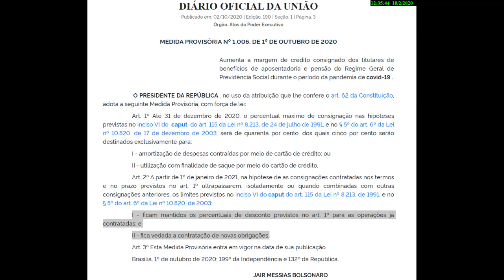LIBERADA A MARGEM DE 5% COM PUBLICAÇÃO NO DIÁRIO OFICIAL (35% + 5% ) ASSISTA O VÍDEO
Canal Programas Sociais - Tudo sobre bolsa família , Inss , aposentadoria , previdência social , Renda Brasil , Auxílio Doença , Emprestimo Consignado